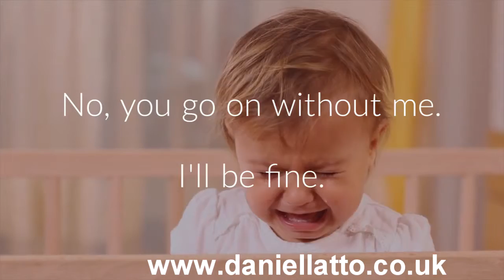Friday Feeling Anyone ?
I know lots of people who feel like this, and then work through their entire weekend instead of seeing family.

Screw that !

Life is too short.  We'll be in a box dead and buried in 50 years at the bare minimum.

50 years x 52 weeks is just 2,600 weekends left.

That's it.  You're done. So work when you're supposed to work, and live when you're supposed to live.

I'm pretty sure no one on their death bed EVER SAID "I should have worked more weekends!"